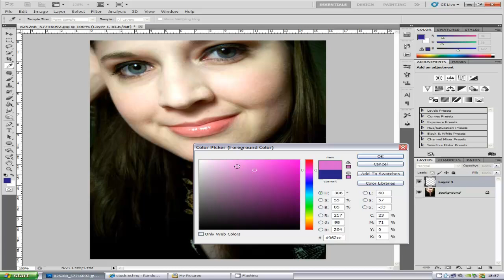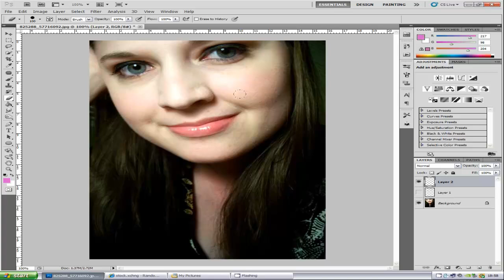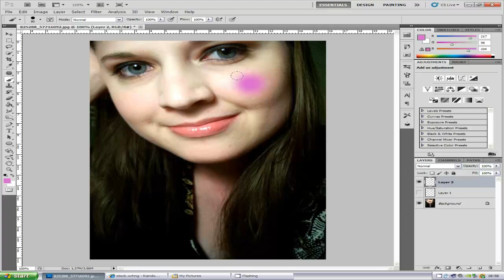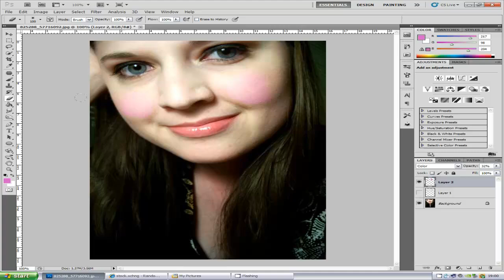Photoshop CS5 blush tutorial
hey
This tutorial will teach you how to put blush on someone in photoshop so that you can apply this to most images so all your pictures can be perfect.

NEW T-SHIRTS!

Google Plus!